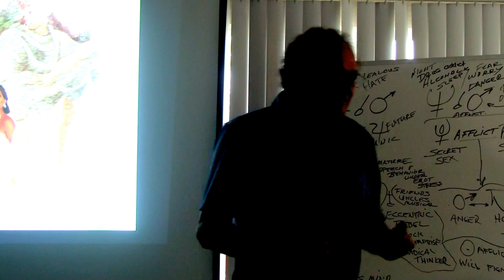Ron Watson: I would never judge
From the author of "The Greatest Story Never Told" - astrological wisdom and metaphysical mysteries -
I've been to hell and back... People feel that I will never judge them because of my background.